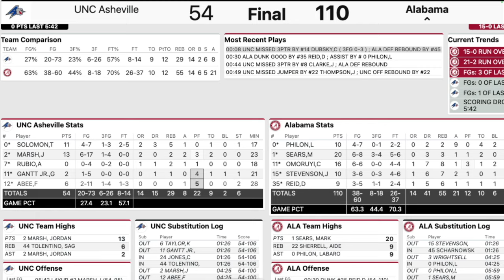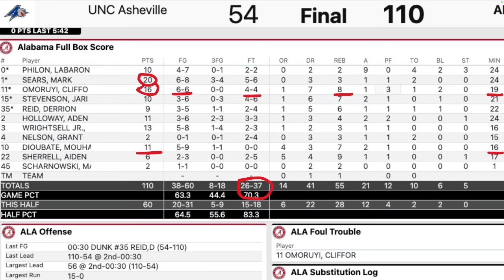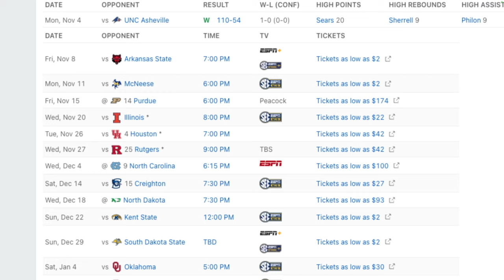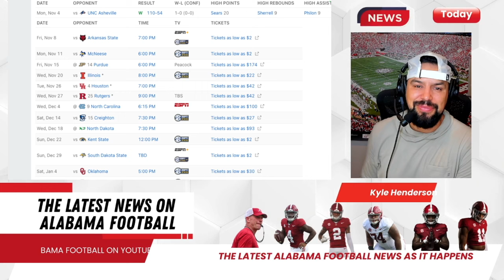College Basketball News: Tide posts 110 in season opener, Mark Sears drops 20 points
In College Basketball News, the No. 2 ranked Alabama Crimson Tide defeated UNC Asheville by a score of 110-54. The Tide had seven players in double figures including Mark Sears who scored a team high 20 points.